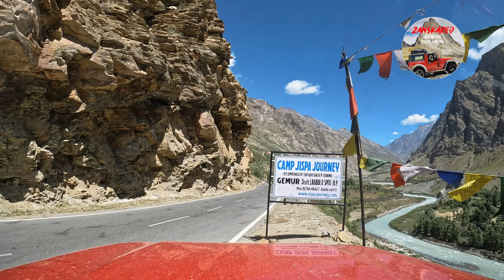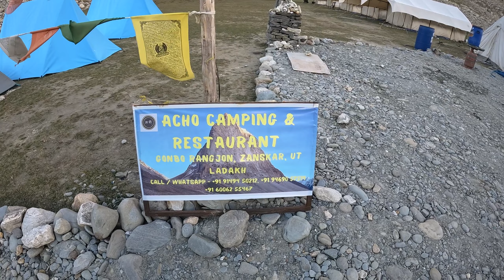Ladakh - Thar Overlanding Adventure Tour - Gemur, Jispa to Gombo Ronjon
Today's travel is short but full of adventure from Jispa Riverside Camp tp Gombo Ronjon Camp site. Enjoy the night sky and the milky way viewing. The real adventure part begins over here.
Please watch the complete video to get the feel of it. Remember subscription is TOTALLY FREE.